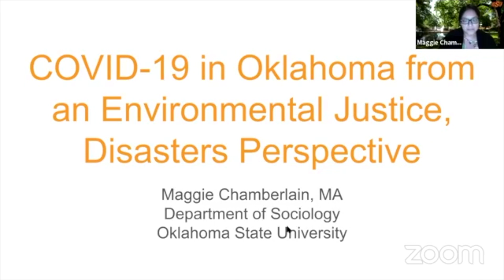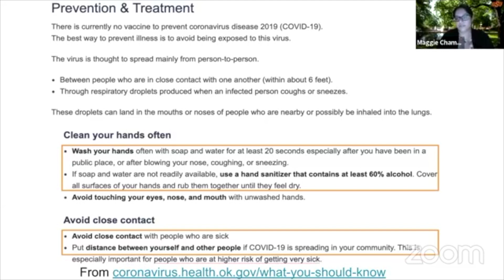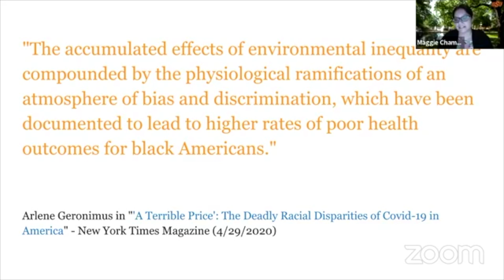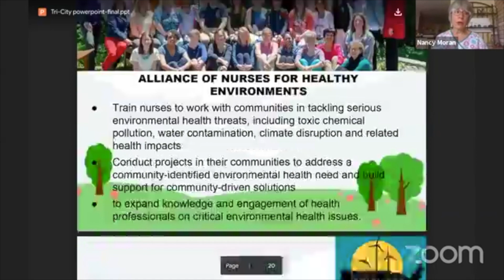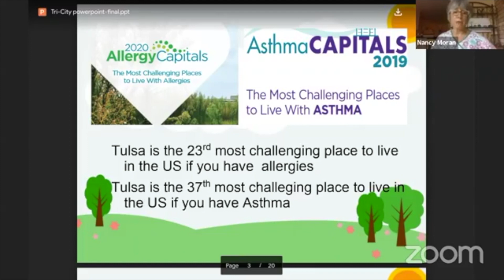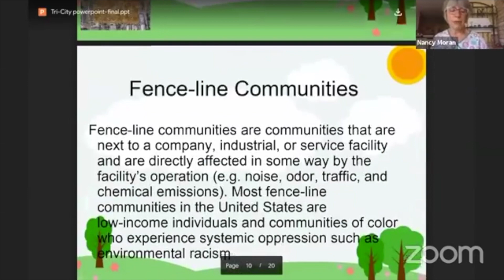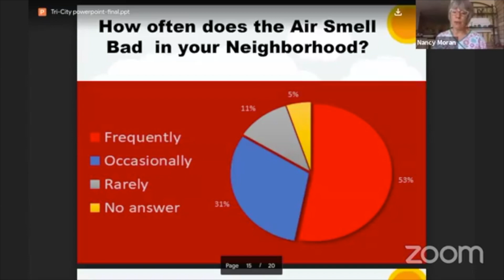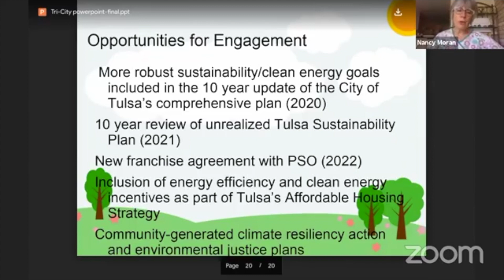June 2020 Virtual Real Talk: Environmental Justice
Revisit our June 6, 2020 Virtual Real Talk on environmental justice, hosted by Tri-City Collective's Autumn Brown and featuring the following speakers:

- Maggie Chamberlain (Oklahoma State University)
- Carly Hotvedt (Cherokee Nation)
- Nancy Moran, RN, MS (Alliance of Nurses for Healthy Environments)
- Dr. Anna Zeide (Oklahoma State University)

The Real Talk: Voicing the Margins series is supported by The Tulsa Artist Fellowship, The Woody Guthrie Center, Folk Alliance International, and The Black Wall Street Times.